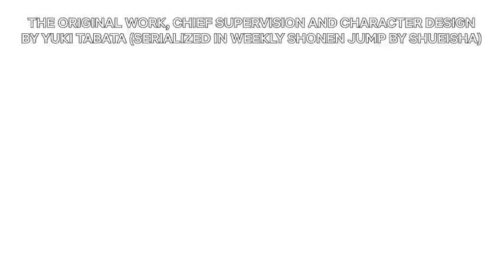Black Clover Sword of the Wizard King 2023 Trailer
In a world where magic is everything, Asta, a boy who was born with no magic, aims to become the 'Wizard King,' to overcome adversity, prove his power, and keep his oath with his friends.

Actors: Junichi Suwabe, Miyuki Sawashiro, Nobunaga Shimazaki, Hôchû Ôtsuka, Gakuto Kajiwara, Fumiya Takahashi, Marie Iitoyo, Toshihiko Seki
Genre: Action, Adventure, Animation
Director: Ayataka Tanemura
Country: United States
Release: 2023